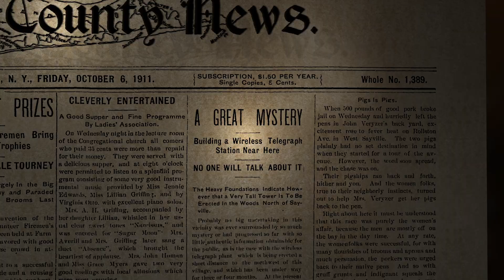INV TRAILER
🎬 Welcome to the Channel of the Tesla Science Center at Wardenclyffe 🔬

TSCW is a non-profit organization working to preserve Wardenclyffe, Nikola Tesla's last surviving laboratory, as a science center and Tesla museum.

▶️  Wardenclyffe was in danger of being demolished until a local group banded together with Tesla fans from around the world to save the historic site through a record-breaking crowdfund. Now that we’ve saved Tesla’s lab, we’re working hard to develop it into a global science center for education, research, and entrepreneurship.
That is what this channel is all about!

▶️ Our Mission is to develop the site of Nikola Tesla’s last remaining laboratory into a transformative global science center that embraces his bold spirit of invention, provides innovative learning experiences, fosters the advancement of new technologies, and preserves his legacy in the Tesla Museum ✅
We want to showcase that process including our efforts concerning research and entrepreneurship here on YouTube!

We want a world where people appreciate Nikola Tesla’s contributions, are inspired by his scientific audacity, and engage in the future betterment of humanity.
Tesla Science Center at Wardenclyffe is a 501c3 not-for-profit organization incorporated by the State of New York.
▶️ We welcome your support and involvement--make a difference by volunteering, becoming a TSCW Member, contributing funds, or partnering to help develop programs.

Tesla Science Center at Wardenclyffe
5 Randall Road